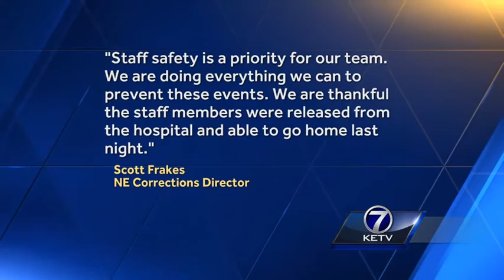Attack on Nebraska prison staff involved a dozen inmates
Gov. Pete Ricketts is planning to meet with Nebraska prison officials in the wake of an attack on nine staff members at a facility in Lincoln.